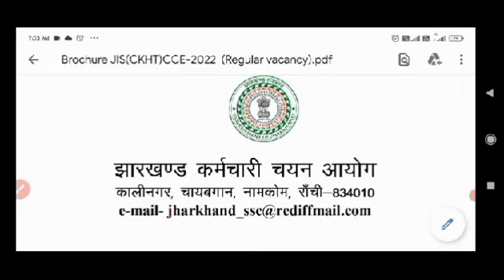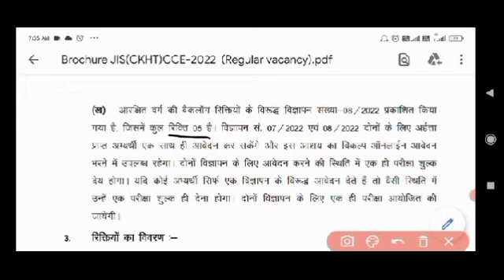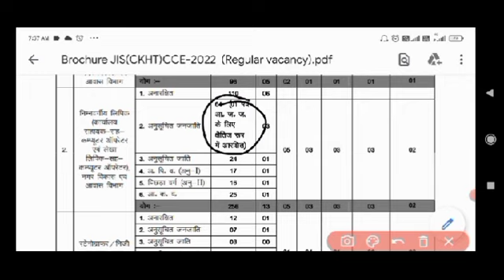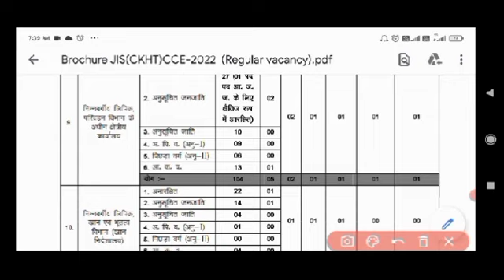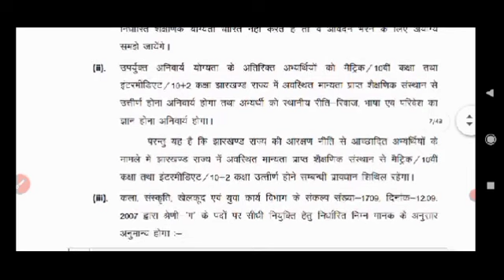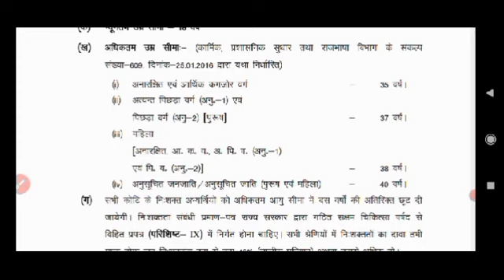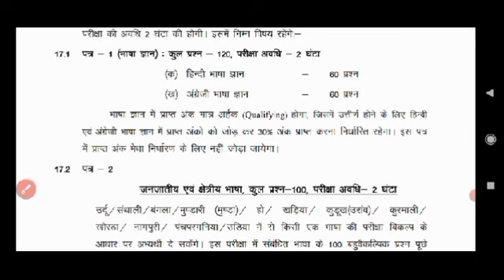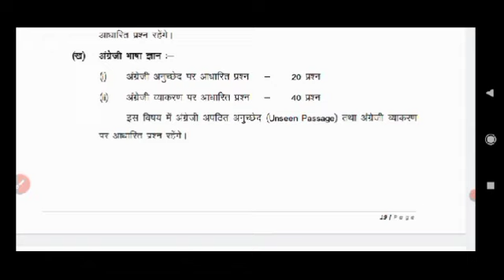JSSC NEW VACANCY 2022!! योग्यता- इण्टरमिडिएट @ guider✍✍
आप सभी दोस्तों को नमस्कार @

ऐसे update ke liye channel ko

santhali preparation ke liye